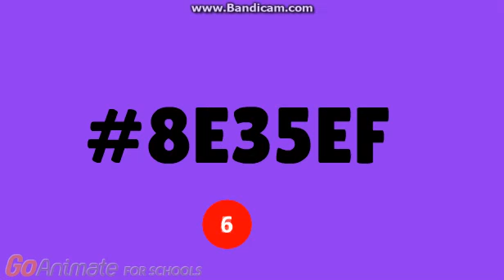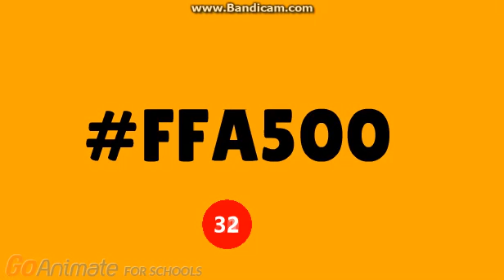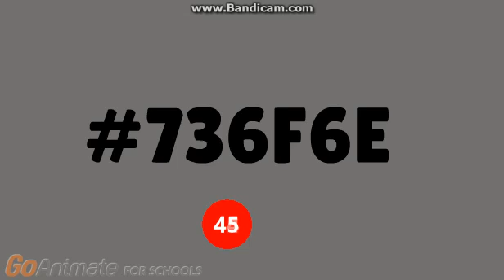BCD planned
This is my 1st BCD I will make. Here is the list:

Gold- Mario & Luigi
Silver- Princess Daisy
Bonze- Silver the Hedgehog
Magenta- Sonic the Hedgehog
Pink- Miles Tails Prower
Purple- Roy
Violet- Bowser & Bowser Jr.
Indigo- Blaze the Cat & Buddy Bro
Navy Blue- Espio the chameleon
Earth Blue- Charmy the bee
Cobalt Blue- Mighty the armadillo
Blueberry Blue- Rouge the bat
Blue- Ludwig
Dodger Blue- Yoshi
Azure-  Knuckles the Ecidnha
Teal- Shadow the hedgehog
Turquoise- Vector the crocodile
Cyan'- Larry
Seafoam- Princess Peach
Military Green- Donkey Kong
Green-  Lemmy
Lime Green- Toad
Green Yellow- Toadette
Chartreuse- Morton
White- Wendy
Beige- Steven Universe
Peach- Woody
Cream- Spongy
Blonde- Creeper
Yellow- Dark Lemmy
Dandelion- Donut
Sunglow- Koopa Troopa
Orange- Dark Iggy
Vermillion- Dark Larry
Persimmon- Goomba
Red- Dark Ludwig
Dark Red- Spiny
Maroon- Thwomp
Mahogany- Whomp
Burgundy- Doopliss
Brown- Dark Bowser & Dark Bowser Jr.
Sepia- Dark Roy
Tan- Dark Morton
Sienna- Snowball
Gray Cloud- Dark Wendy
Gray- StrawBerryShortCake
Dark Gray-  Flower
Gunmetal- Bsrney & Oobi
Night- Caillou
Black- Dora the Explorer

This will come out on October